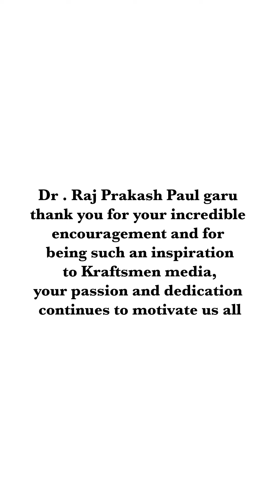NEELANTI DHAIVAM | COVER SONG | KRAFTSMEN MEDIA | BENO MALOGI | RAJ PRAKASH PAUL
Cover song - Neelanti Dhaivam Evvaru
Music & Vocals @benomalogi
Dop - @emmu_22

Original song by Dr.Raj Prakash Paul Garu .